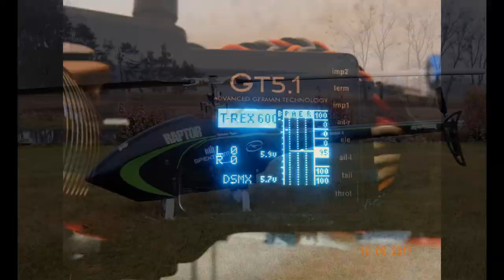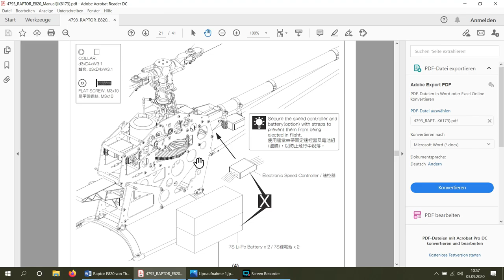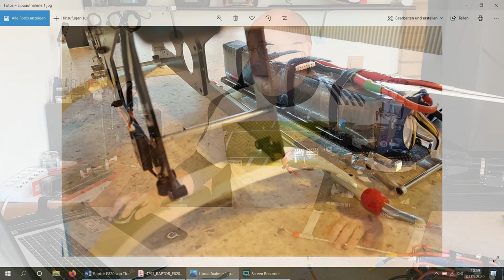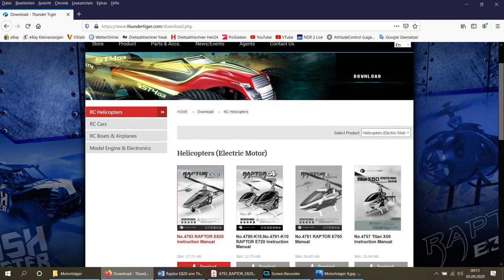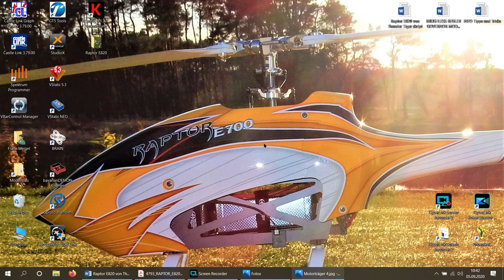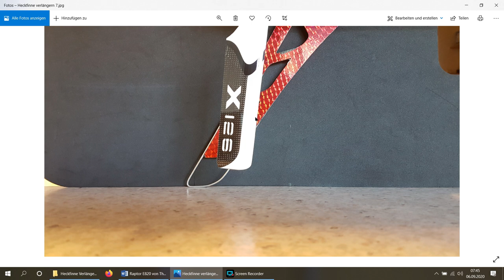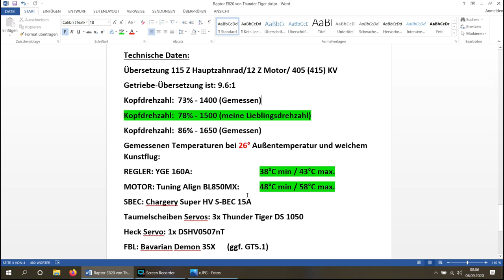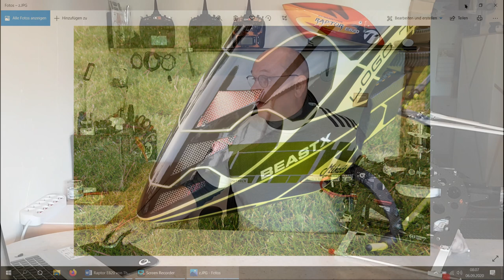Raptor E820 von Thunder Tiger - Modifikationen - Frank `s heli info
Veränderung der Lipoaufnahme und Regler Position - 2:04 min
Motorträger Möglichkeit Nr. 1 - 10:08 min
Motorträger Möglichkeit Nr. 2-  13:45 min
Heckfinne verlängern - 18:05 min
Heck dezent anheben - 20:07 min
Technische Daten / Vorschlag von Lüftungsöffnungen in der Haube - 20:55 min